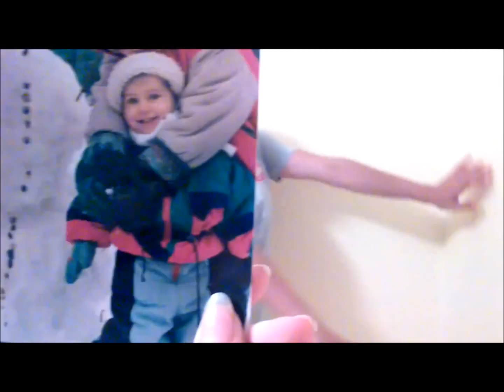SMS PZKOSZ Łomianki Anna Markowska 2015